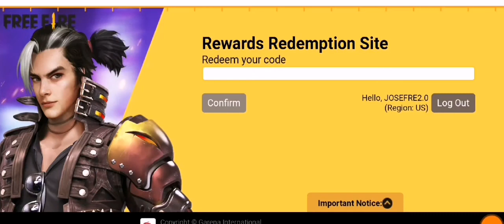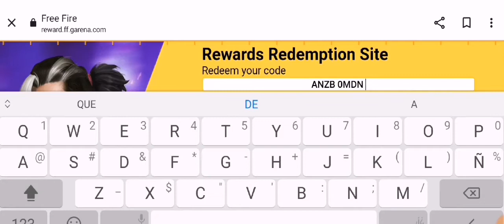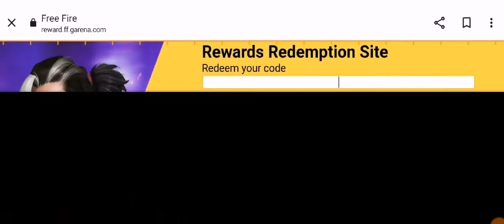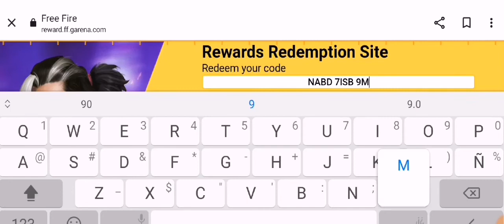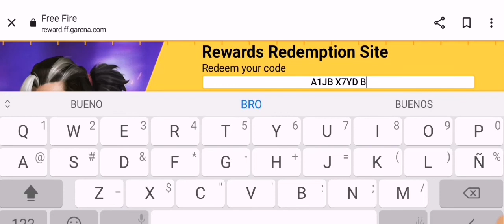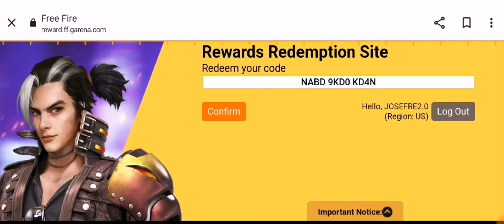🎁 NUEVOS 5 CÓDIGOS PARA FREE FIRE HOY 8 DE JUNIO 2022 CÓDIGOS GLOBALES DE FREE FIRE 💎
Gracias